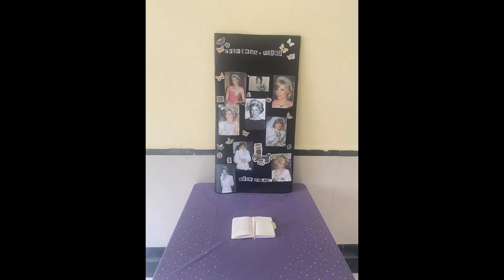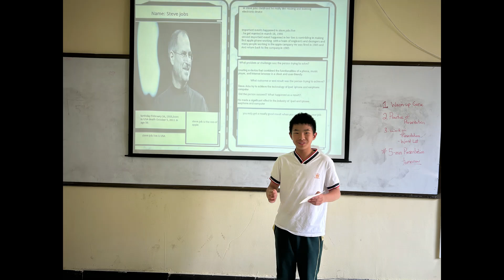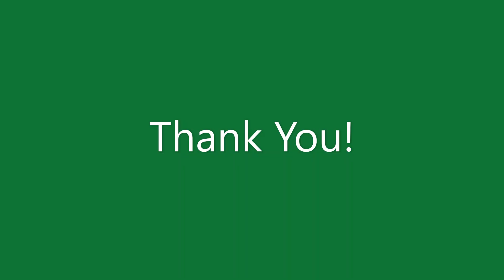Maple Leaf Foreign Nationals School - Wuhan - June 2024 Presenting Assembly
Check out the learning activities from us in the month of June!